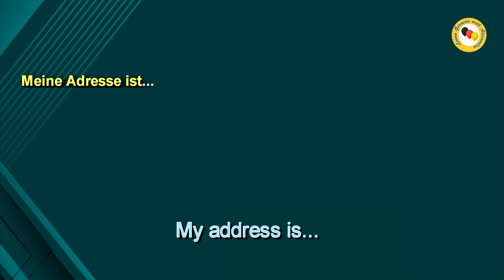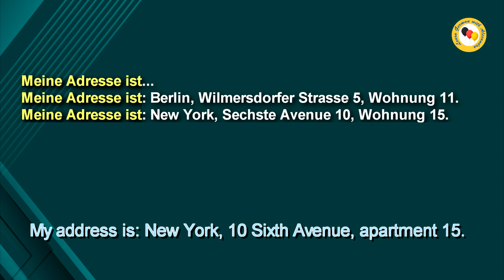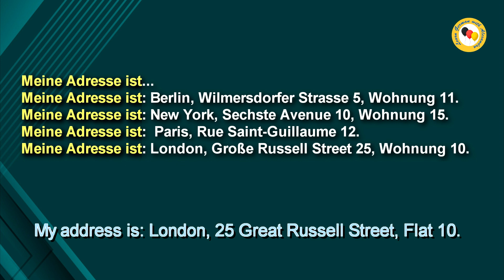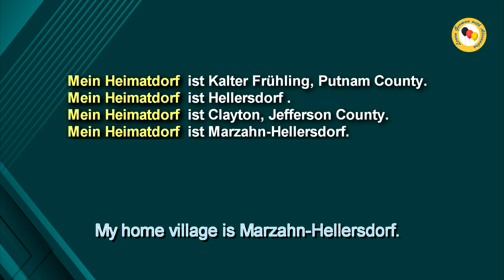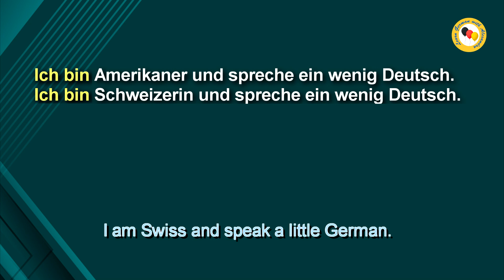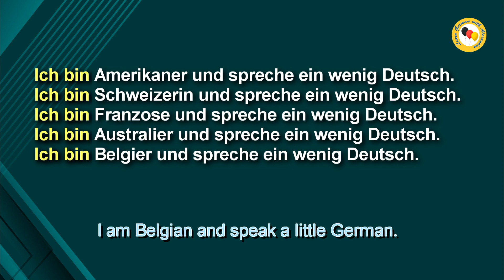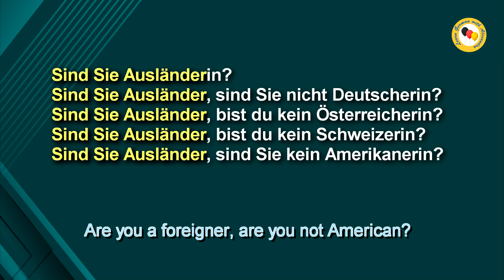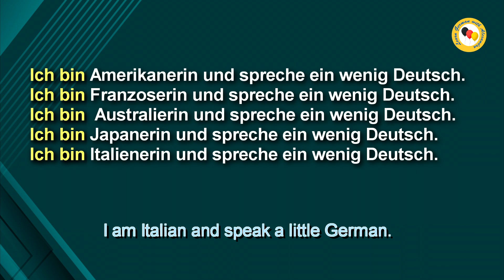Common German Questions and Answers. How to say «I am American» in German. Lesson 22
If you like German but don't understand... Let's learn German with me!
In this video: German is easy. Common German Questions and Answers. How to say «I am American» in German.
Learn German with Alexandra.
Learn German — The Fast & Easy Way online free.
Lesson 22.

⌛ Remember:  always watch the video three times.  Twice today with German subtitles on, and once tomorrow with the German subtitles off!